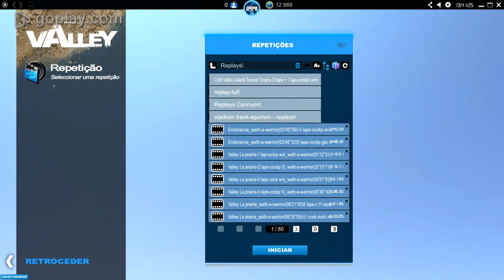trackmania game valley external view subaru wrx night drive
- track - night ride
 - played with steering wheel .
 - играл с рулевым колесом.
 - if you like it , give a like .